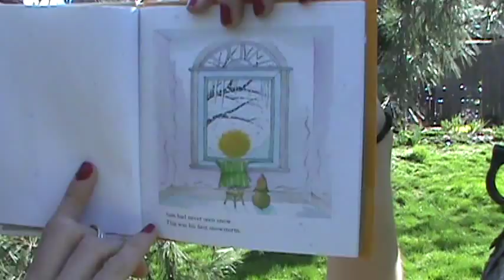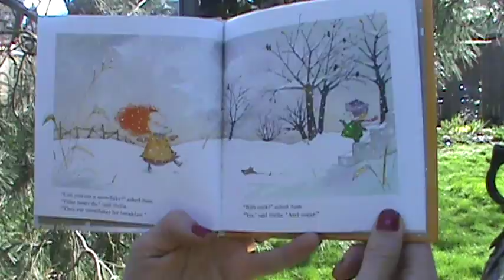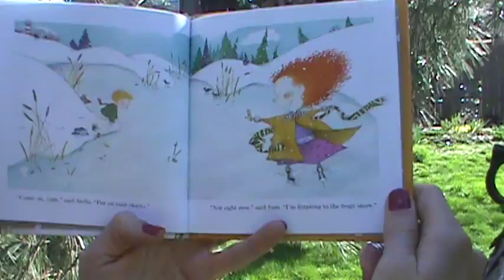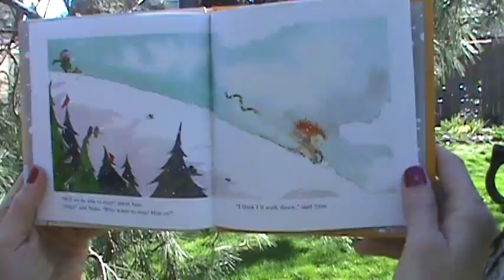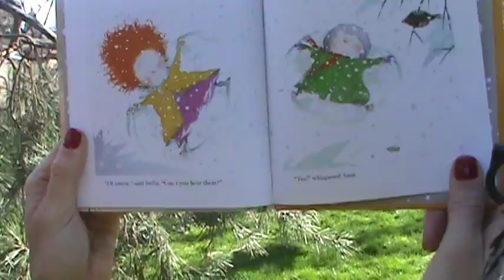Stella, Queen of the Snow. By Marie-Louise Gay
Adorable. Simple and Beautiful.
I use the sweet curiousity like in this book when I move and dance my body through life. Thank you.